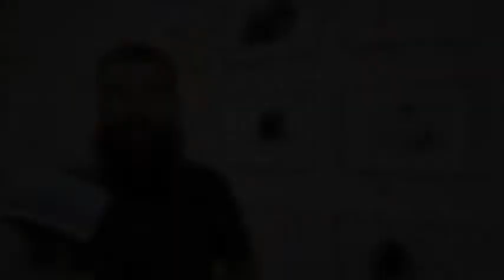Vincenzo Rusciano commenta la mostra di Agostino Rampino presso LA PARETE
Emilia Sensale, Poetessa e Scrittrice, Artista, Giornalista - Fino al 24 giugno 2017 sarà possibile visitare la mostra di Agostino Rampino, giovane artista avellinese, 'Remediation of the Graphic Sign' presso LA PARETE | ARTE E GRAFICA CONTEMPORANEE - CAIAFA CORNICI DI GIUSEPPE RUSSO in Via Montesanto 15, a pochi passi dall'omonima stazione e dal quartiere Pignasecca. La location da tempo vuole dare spazio alle novità, accogliendo le opere dei giovani talentuosi dell’Accademia di Belle Arti di Napoli. Curatore della mostra è Vincenzo Rusciano, il quale ricorda che le immagini di Agostino sono vere e proprie foto e non disegni.